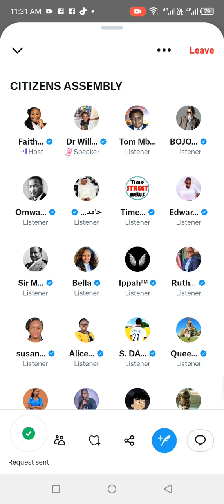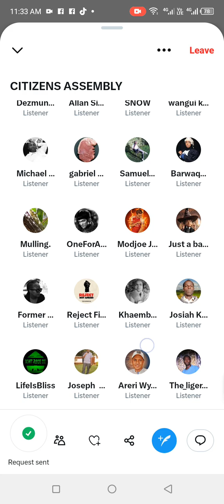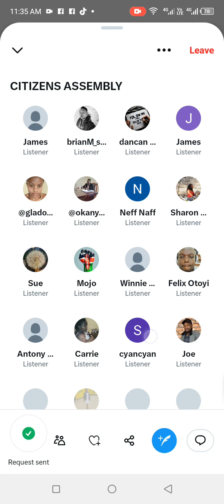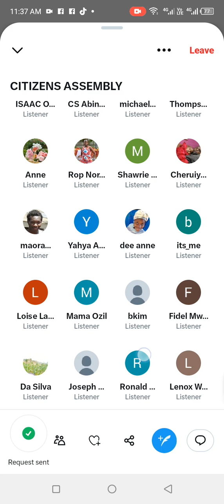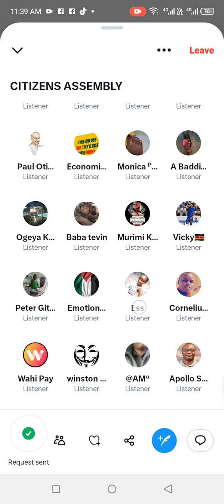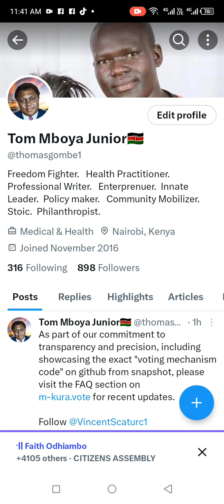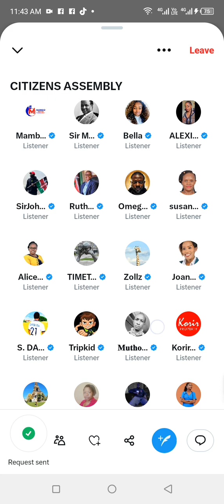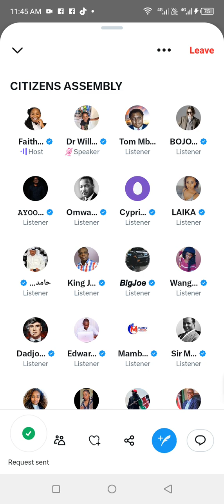LSK PRESIDENT, FAITH ODHIAMBO'S SPEECH AT CITIZENS ASSEMBLY.